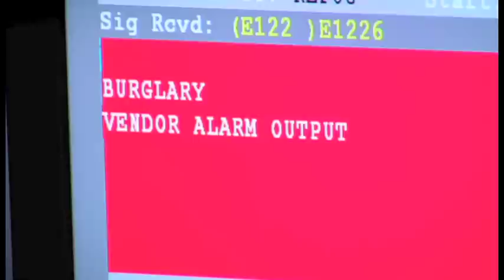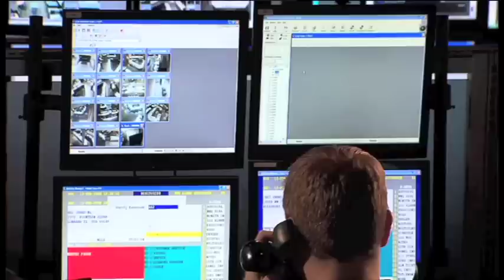Westec Intelligent Surveillance Video Verified Alarm Monitoring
With the Westec Video Verification Service, Intervention Specialists at the Central Command Center can verify the cause of an alarm by using the surveillance system to look into your location. Our highly trained Intervention Specialists our ready to identify, evaluate and respond 24 hours a day, 7 days a week. Westec, Intelligent Surveillance.